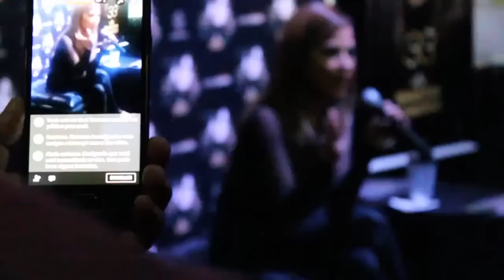Wanessa Camargo - Lançamento do Álbum 33 (Ao Vivo em São Paulo)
Lançamento do disco 33 em São Paulo.
Filmagem e edição: Lally Zwetzch